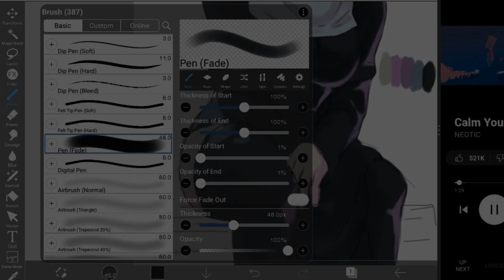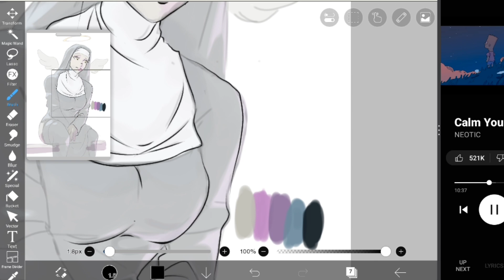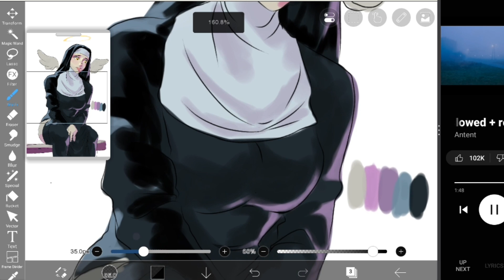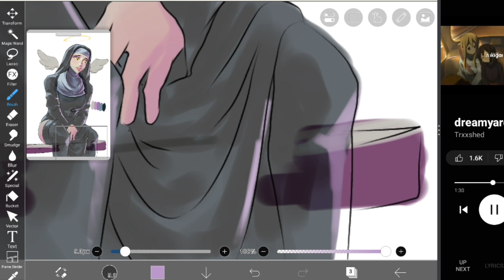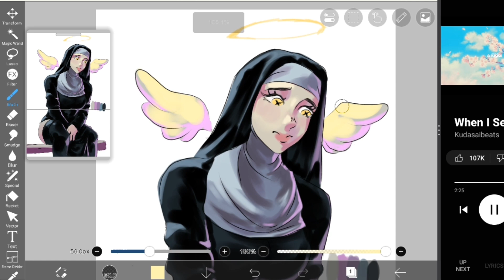digitalart drawingprocess art challenge pause OC